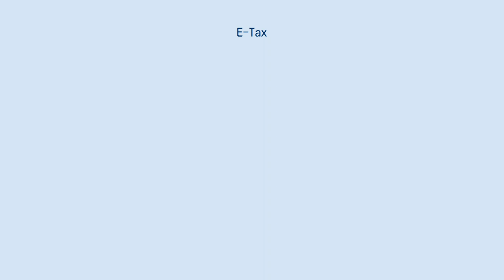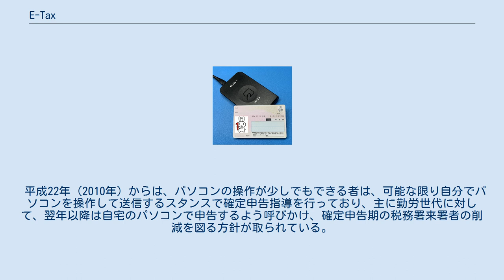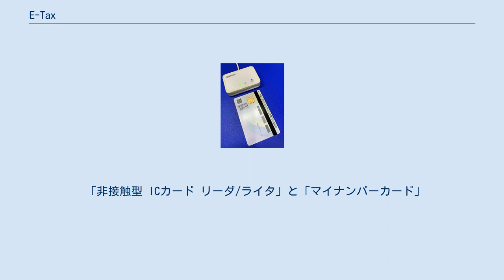E-Tax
e-Taxで利用される接触型ICカードリーダライタ e-Tax（イータックス）とは、国税庁が運営する、国税に係る申告・申請・納税に係るオンラインサービスの愛称である。
正式名称を国税電子申告・納税システムという。
オンライン通信にはインターネットを利用している。
システムの開発・運用・保守は、国税庁がNTTデータに業務委託している（随意契約）。
e-Taxから連動した電子納税には、Pay-easyが活用されている。
 e-Taxには、いくつものセキュリティが施されており、中でも利用者の公的個人認証サービスによる電子署名が大きな特徴である。
 2011年度（平成23年）の利用率は、重点15手続きで52.7%、所得税申告で43.7%、法人税申告で65.4%、法定調書合計表で68.5%である（一方、アメリカ合衆国内国歳入庁への個人所得税の申告における電子申告（e-file）の利用率は2011年に77.2%であった）。
 2015年度の法人税申告件数のうち、約75％（約196万件）が利用したが、資本金が１億円以上の大企業は約52％（約1万件）にとどまっている。
中小企業は税理士が経理書類をもとに申告書を作成し、電子申告するケースが多い。
しかし、大企業は独自の経理・会計システムを構築しているため、電子申告を使わないケースが目立つ。
「領収書などの書類を紙で決済する文化が根強くある」「紙での地方税申告を求める自治体があり、すべて紙で対応している」などの事情もあるという。
 e-Taxの利用時間は、月曜日-金曜日の午前8時30分から24時（祝日等及び12月29日〜1月3日を除く。）。
但し、所得税確定申告期については、24時間の受付を実施している。
 令和3年4月現在、大法人の法人税等の申告について電子申告の義務化を法制化されている。
コロナの影響による電子申告利用の加速もあり、e-Taxの利用状況率向上へとつながっている。
 特にその迅速性・効率性から、法人や税理士による利用が増加している。
 国税庁は、e-Taxの個人納税者への普及に努めており、利用による申告の迅速・簡易さが強調されている。
しかし現実には、特に利用前のパソコンでの電子申告に関わる事前セットアップが、利用者負担の面で多くの障壁があり、「簡単に申告できる」とする国税庁のPRとの齟齬が生じている。
簡便化と利用促進を図る国税庁との間には、様々なコンピュータ犯罪の可能性や、それを背景として立法された「行政機関の保有する個人情報の保護に関する法律」の存在も影響を及ぼしており、これらが互いに相反し矛盾する関係にあることも齟齬が生じる大きな要因のひとつとなっている。
 これらのデメリットを解消するための施策の一環として、平成19年 (2007年) 度から全国の税務署及び申告相談センターにおいて、各税務署等が代理送信をする設定としたパソコンを用意して、電子申告の体験版といえる「初回来署型電子申告」主体の確定申告相談会場を設置し（納税者がパソコンや電子証明書を用意しなくとも電子申告できる）、パソコン操作に不慣れな者に対しては、国税庁職員やアルバイトがパソコン操作を補助する試みを行っている。
平成19年度の利用率の急伸の背景には、この制度によるところのものが大きい。
 また平成19年 (2007年) 度では、あくまで体験版であり「翌年以後は自宅で電子申告を」という趣旨のものであったが、前述のとおり自宅で電子申告を行う際のセットアップにおけるハードルの高さは、依然として改善されていないため、平成20年 (2008年) 以降も「連年税務署等に来て電子申告を行っても良い」と、前年までのスタンスを変えた対応を取らざるを得ない状況となり、新たな問題も生まれている。
 平成22年 (2010年) からは、パソコンの操作が少しでもできる者は、可能な限り自分でパソコンを操作して送信するスタンスで確定申告指導を行っており、主に勤労世代に対して、翌年以降は自宅のパソコンで申告するよう呼びかけ、確定申告期の税務署来署者の削減を図る方針が取られている。
 「非接触型 ICカード リーダ/ライタ」と「マイナンバーカード」